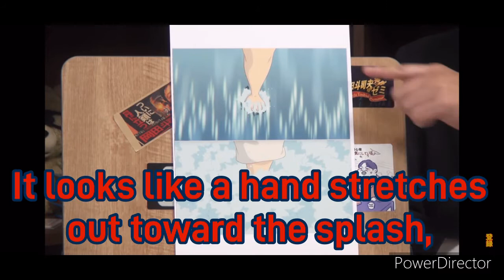[ENG DUB/SUB] Spirited Away Analysis: Is Haku the dead brother of Chihiro? 岡田斗司夫ゼミ切り抜き-千と千尋の神隠し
This is a short clip of Toshio Okada’s (aka. OTAKING) seminar on the Ghibli movie, Spirited Away.

Truth of Spirited Away: Special Broadcast Part 2 - OTAKING Seminar #307 English DUB